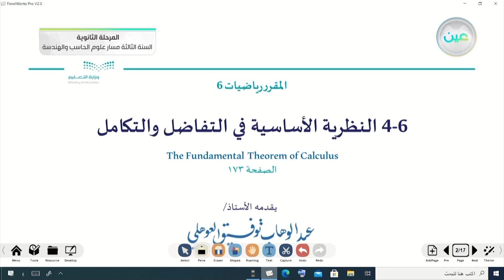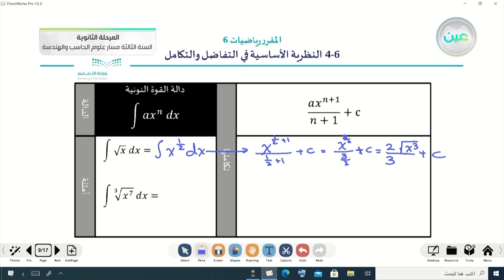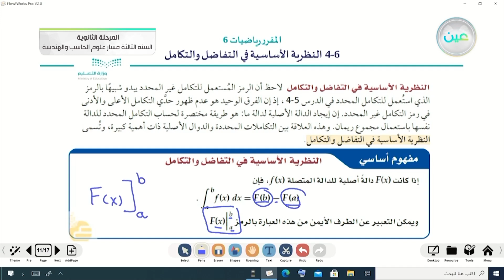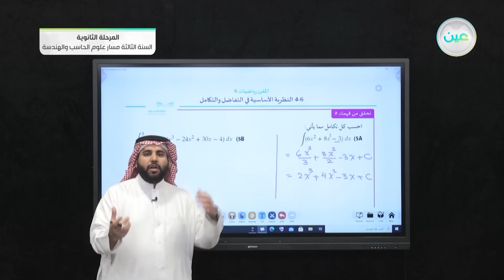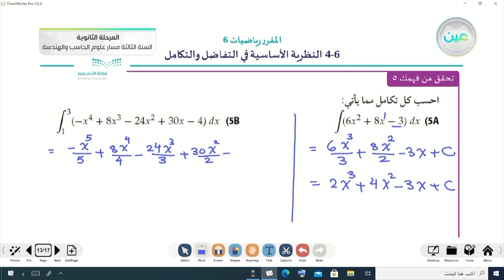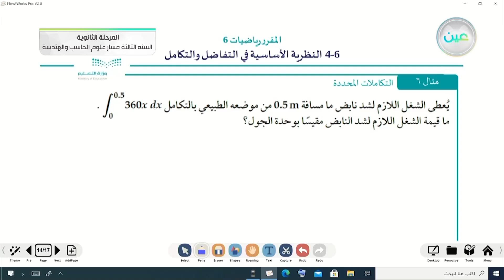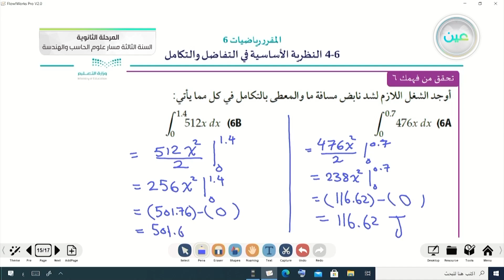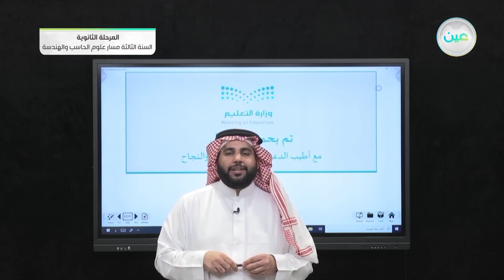4-6 النظرية الأساسية في التفاضل والتكامل - الرياضيات 3 (3-3) - المرحلة الثانوية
الحصة الخامسة - الخميس - الأسبوع الثاني عشر - المرحلة الثانوية – السنة الثالثة مسار علوم الحاسب والهندسة